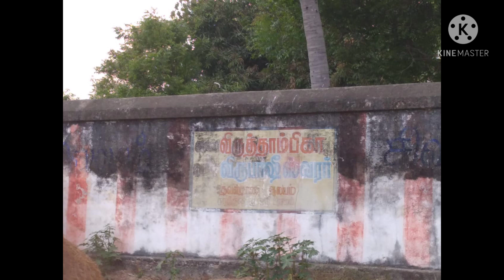சிவ தொண்டு செய்யும் சாத்தனஞ்செரி கிராம குழந்தைகள் - சிவாய நமக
brindha creations